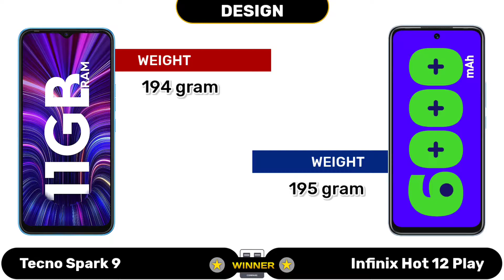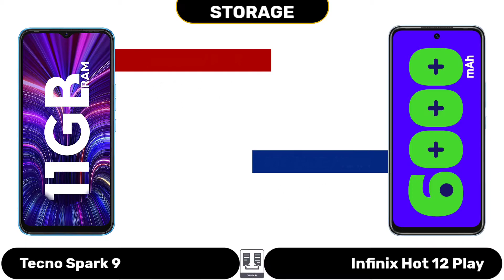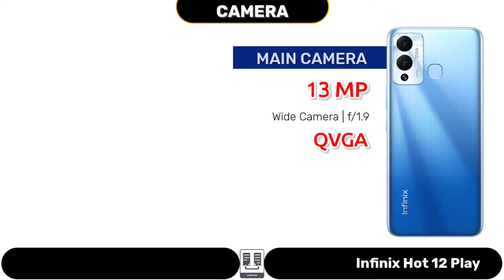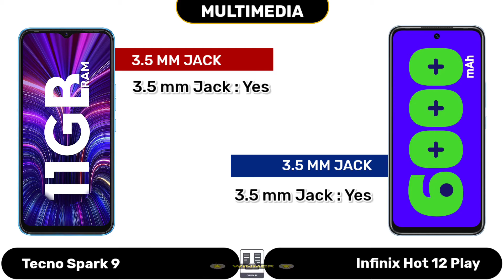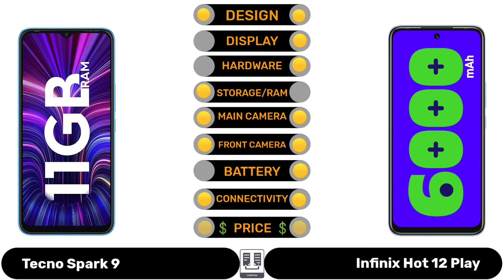Tecno Spark 9 vs Infinix Hot 12 Play | Full Comparison ⚡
Today we are going to Comparing Tecno Spark 9 vs Infinix Hot 12 Play Smartphone Design, Display, Camera, Hardware, Connectivity, Battery, Performance, Mobile price and Other features. 👍

0:00 Introduction
0:19 Design
0:38 Display
1:18 OS/UI
1:28 Hardware
1:43 Storage
1:57 Back Camera
2:34 Front Camera
2:50 Battery
3:08 Multimedia
3:21 Connective
3:39 Security
3:47 AnTuTu Score
3:57 Price
4:08 Winner